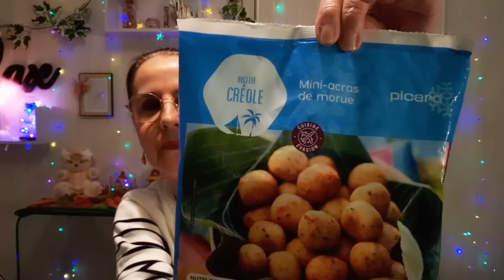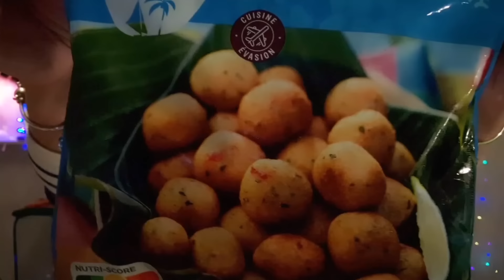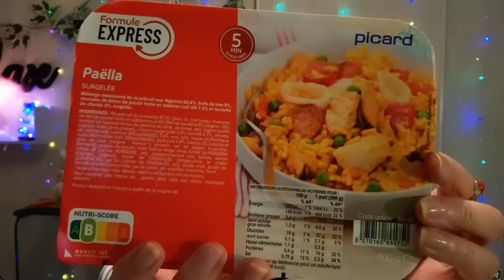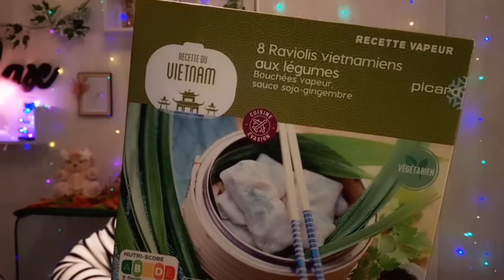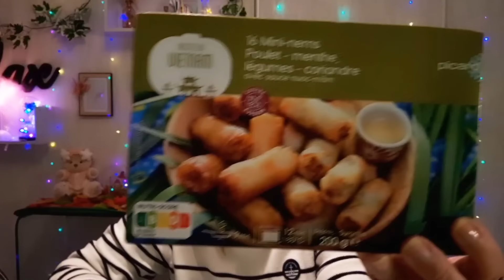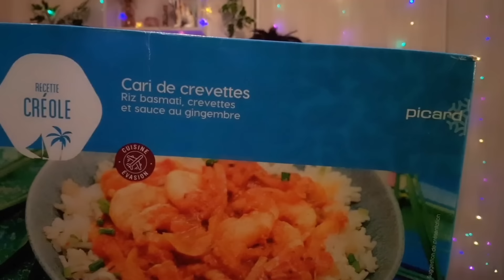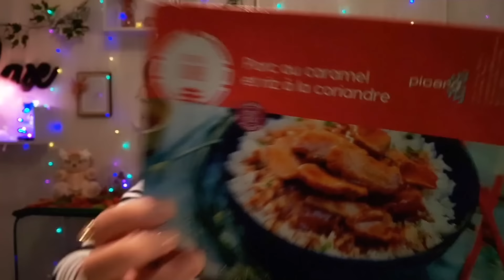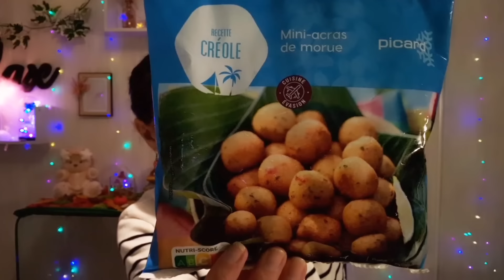Asmr français, ma Sélection de Septembre 2024, plats cuisinés Surgelés "Saveurs du monde " Picard.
Asmr français, ma Sélection de Septembre.   2024, plats cuisinés Surgelés
       "Saveurs du monde " Picard.